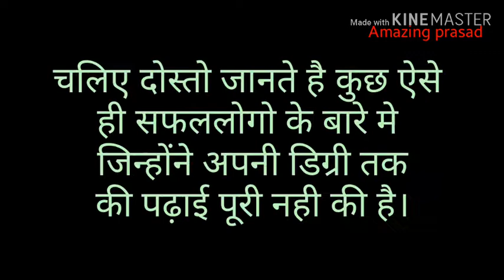ऐसे सफल लोग जिन्होंने डिग्री तक भी पढ़ाई पूरी नही की | College drop out | Part 1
ऐसे सफल लोग जिन्होंने डिग्री तक भी पढ़ाई पूरी नही की|